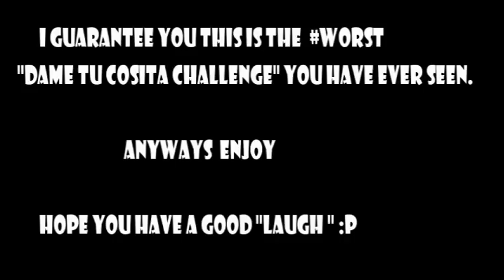Nepalese Boy vs Alien Dance "Part 2" | Dame Tu Cosita Dance Challenge 2018 | Sajin Maharjan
i just tried it cuz it seemed fun